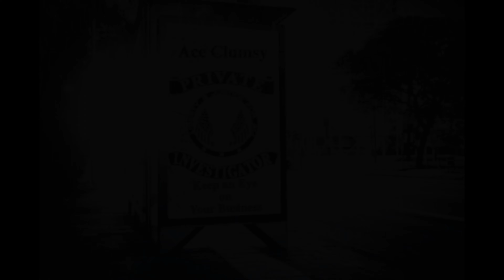The Lady and the Hound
Trailer
Danae, Magali & V!